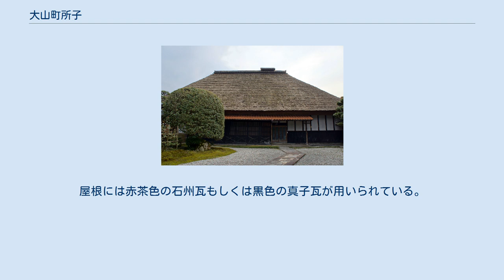大山町所子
大山町所子（だいせんちょうところご）は、鳥取県西伯郡大山町にある重要伝統的建造物群保存地区。
大山町所子の一部、約25.8haの範囲である。
 大山町所子は、大山の北麓に広がる扇状地上にあり、大山から流れる阿弥陀川から引いた水路を利用した田畑を主要産業として発展した農村集落である。
 中世に京都の賀茂御祖神社（下賀茂神社）の社領として定着し、近世に入り鳥取藩となり現在の集落が形成された。
集落内を通る大山への参詣道である坊領道沿いには、重要文化財に選定されている門脇家住宅があり、これらを含めた近世から昭和初期にかけて建築された大規模な主屋や附属屋等からなる農家の家屋群と、集落内をめぐる水路や田畑等が一体となった伯耆地方の伝統的な農村景観を形成している。
江戸時代中期に集落の南東にカミ、北西にシモの2つの集落群が形成され、近世に入り役場や小学校が置かれた。
 家屋は道に主軸方向を沿わせた主屋、その周囲に長屋門や厩舎や蔵などが建てられている。
主屋の多くは切妻造の平屋か建ちの低い二階建となっている。
屋根には赤茶色の石州瓦もしくは黒色の真子瓦が用いられている。
 2013年12月27日に重要伝統的建造物群保存地区に選定された。
 地区名称：大山町所子 種別：農村集落 選定年月日：2013年12月27日 選定基準：（3）伝統的建造物群及びその周囲の環境が地域的特色を顕著に示しているもの 面積：25.8ha